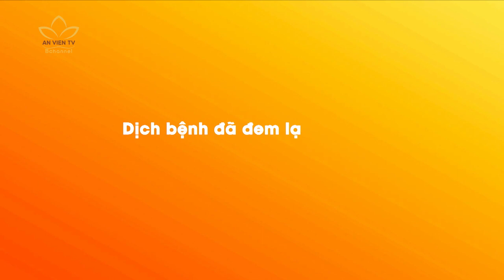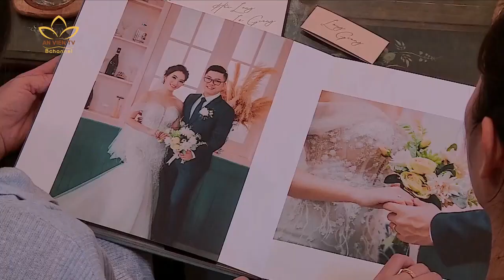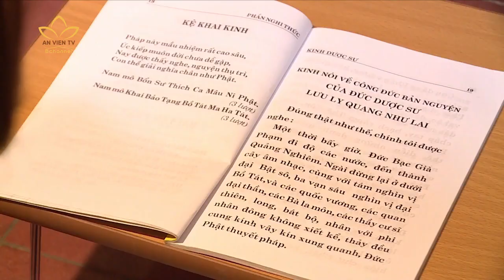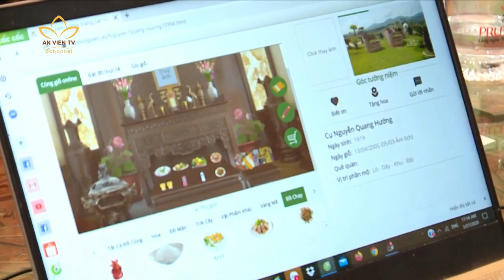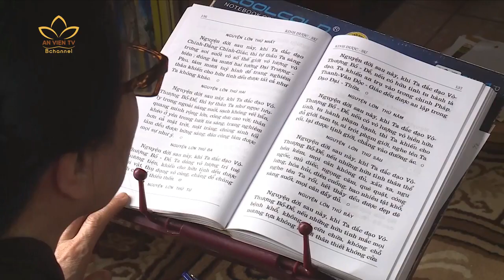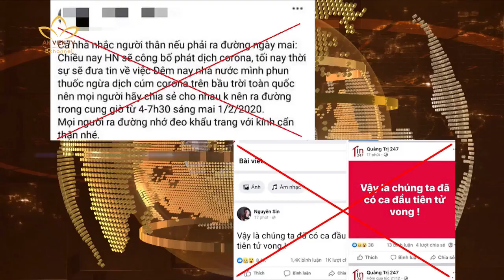Được và mất từ đại dịch Covid 19 | Truyền Hình An Viên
Đây là kênh Youtube chính thức của Truyền Hình An Viên. Chủ đề nội dung: Phật giáo
+ Địa chỉ: số 73 phố Quán Sứ, thành phố Hà Nội, Việt Nam